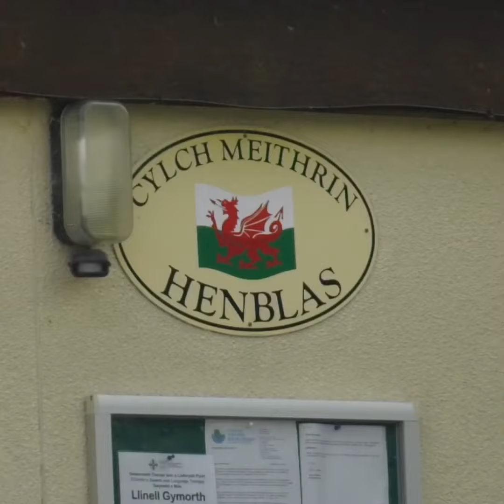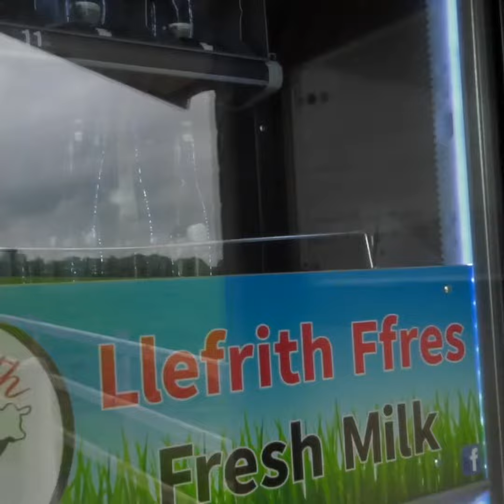Stepan Drws Cerys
Dewch am dro o amgylch Llangristiolus gyda Cerys!

Enjoy a virtual walk around Llangristiolus with Cerys!